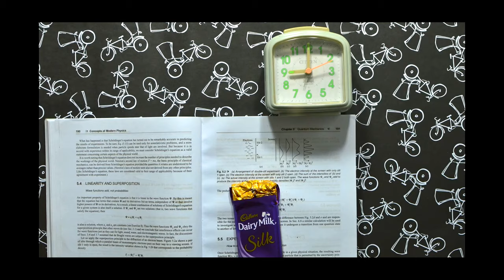"Video Editing MasterCourse: Beginner to Advanced" by Jubaer Talukder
"Video Editing MasterCourse: Beginner to Advanced" instructed by Jubaer Talukder.

The registration for 1st batch will start from 25 March 2021. Registration will be open till 7 April 2021. If you're interested in this course kindly fillup this form

MasterCourse will send you updates of the course. Also, there will be special gifts for early bird purchasers!

You can follow MasterCourse on Facebook, Instagram or visit our for more info.